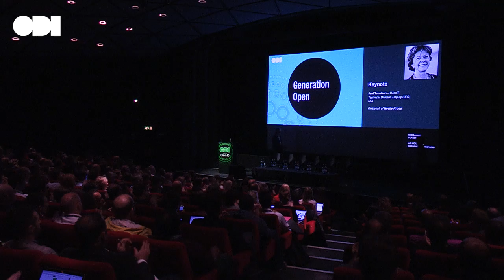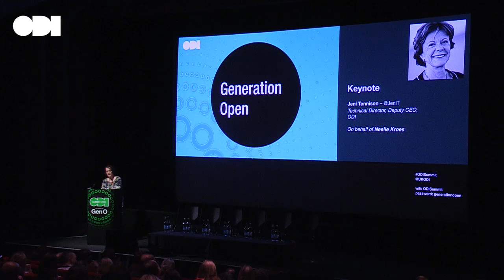Keynote: Jeni Tennison - ODI Summit 2015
Jeni Tennison (CTO, Deputy CEO, ODI) delivers a keynote speech at the ODI Summit 2015.

ODI Summit 2015

On 3 November, over 700 people from around the world joined us at the BFI to celebrate Generation Open at the ODI Summit.
Generation Open are innovators and entrepreneurs, citizens and customers, students and parents who embrace network thinking.
As part of this celebration we heard from inspirational and diverse keynote speakers throughout the day, including Sir Tim Berners-Lee, Martha Lane Fox, Sir Nigel Shadbolt and many more.

For more information on how you can learn more about open data and how it can benefit you, your business and the world, visit theodi.org.